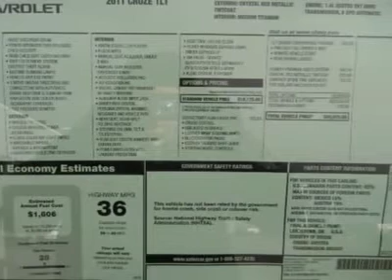2011 CHEVROLET CRUZE Woods Cross, UT C23673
2011 CHEVROLET CRUZE Woods Cross, UT
Stock

Murdock Chevrolet
2375 S 625 W Woods Cross

Don't miss this 2011 Chevrolet Cruze. It's equipped with automatic transmission and features a GBE  CRYSTAL RED exterior. With 75 miles, you'll want to take this car home. Make a great choice today.